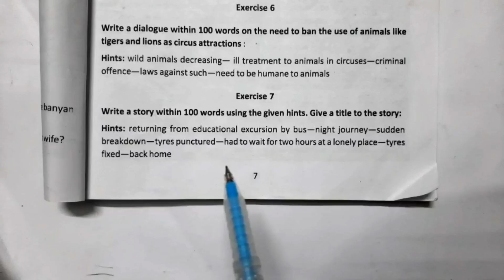Class-9 English lesson-1 Tales of Bhola Grandpa Solved Exercise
Class-9 English lesson-1 Tales of Bhola Grandpa Solved Exercise || Class-9 English lesson 1 Bengali analysis with Questions Answers ||
Class-9English#lesson-1_Tales_of_Bhola_Grandpa#Solved_Exercise

Video Link:-